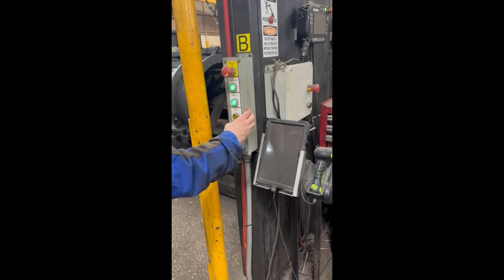2014 Panasonic PerformArc PA5500SS Dual PA232H Robot Welding Cell For Sale